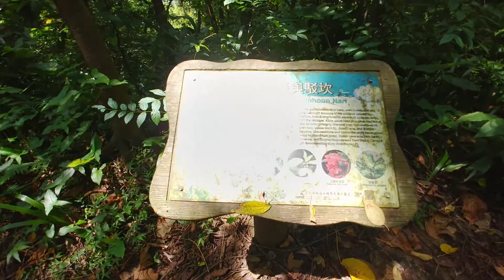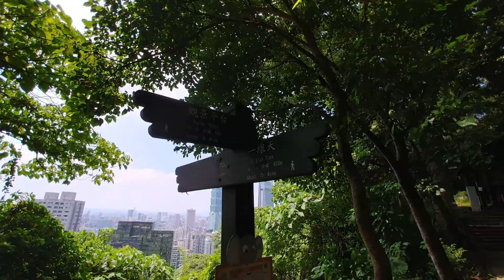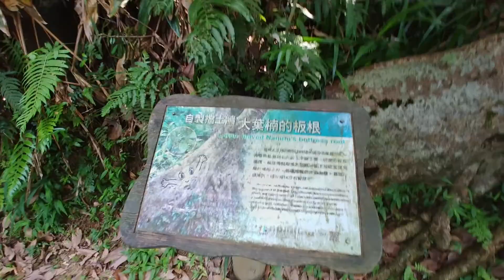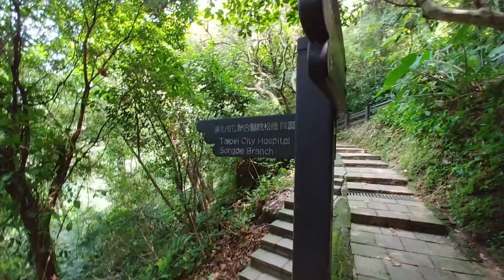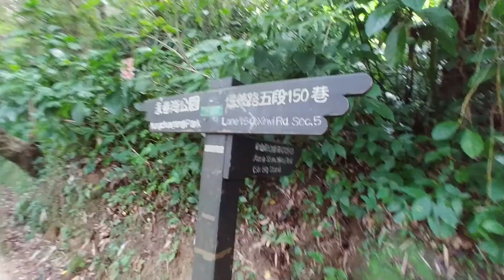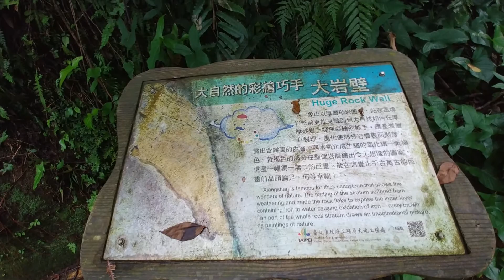象山親山步道 Part II - 象山一線天(Xiangshan A Thread of Sky)與大岩壁(Huge Rock Wall)：台北市第一神秘洞穴象山一線天。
象山一線天步道綜合評量：
【人氣指數】：超熱門步道，無論平日或假日人聲鼎沸。
【安全風險】：★低度風險步道★
【注意事項】：通過大岩壁和一線天要注意落石。

象山位於台北市信義區，位於台北盆地東緣的南港山系西側，因山形似象而得名，與鄰近的獅山、虎山、豹山合稱為四獸山。山頂海拔183公尺，高度雖然不高，但因臨近台北市區，交通方便，視野良好，成為台北市民眾重要的休閒場所。

目前象山所露出的地層，是由2,100萬年至1,950萬年前的海相沈積大寮層與1,950萬年前至1,800萬年前的濱海相沈積石底層所組成，皆是由華南古陸塊沈積而來的地層，以石底層地層的分布較廣。後來造山運動將古地層推擠出地面，因山的西北側巨大節理崩落，裸露出石底層底部壯觀的厚層砂岩，形成近垂直坡度的陡峭岩壁，極具觀賞價值。

象山山稜地區的植物相多為中海拔、岩石地的向陽性植物，常見的植物有黃杞、青剛櫟、大明橘…等。西側山腰則是一遮陰多濕的區域，以筆筒樹、菲律賓榕較常見；此外，以金狗毛厥西側步道陡壁上的主要植物。山谷地區則有山黃麻及海南實蕨等植物。

00:01 象山親山步道一線天登山口 - 代天殿靈雲宮
02:47 永春亭
03:41 往巨石公園方向直行，別走左側下行小路(通往象山森林教室)
04:26 往永春岡公園方向直行，別走右側上行路徑(通往六巨石，
07:23 往永春岡公園方向直行
08:23 大岩壁
10:45 一線天

攀爬象山一線天：從象山捷運站2號出口出發往南走500公尺穿過象山公園(經過兒童遊樂區，不是去樹蛙保護區)，再往東爬坡50公尺經過環球世貿大樓來到信義路五段150巷22弄，然後往上來到靈雲宮的一線天登山口。從靈雲宮走去一線天全程預計25分鐘，其中靈雲宮到永春亭預計15分鐘，永春亭到大岩壁和一線天預計10分鐘。我從靈雲宮趕路疾行前往一線天，只用17分鐘。

【台北市旅遊景點】

象山親山步道 Part III - 象山峯( Xiangshan Peak）至臺北市立療養院：象山峯是象山頂峰，海拔184公尺，自象山峯下行永春岡平台

士林坪頂古圳親山步道（Pingding Ancient Canal Hiking Trail） Part I：坪頂古圳與清風亭

內雙溪古道（進階登山路徑），從清風亭走瑪礁古道水管路到絕世幽靜的內雙溪古道至擎天崗。

大溝溪生態治水園區（Dagou Riverside Park）：台北市內湖區大湖山莊治水有成的親水公園